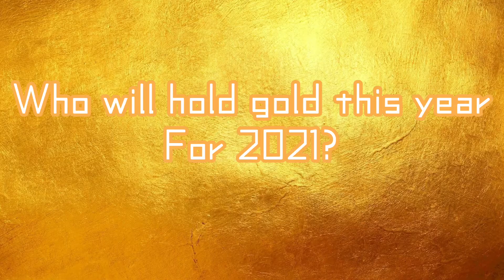Tekken7 Deady Sins Champions Of 2020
Some champions may be miss  but others are not forgotten...